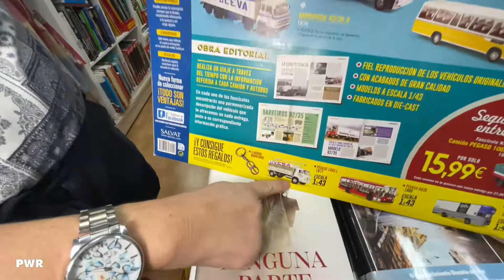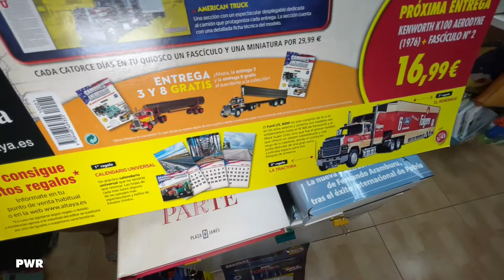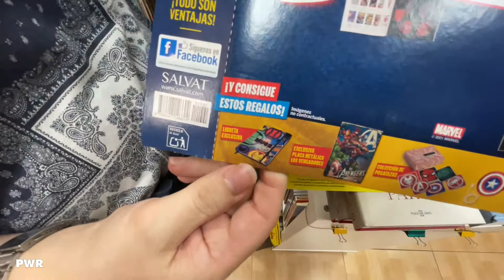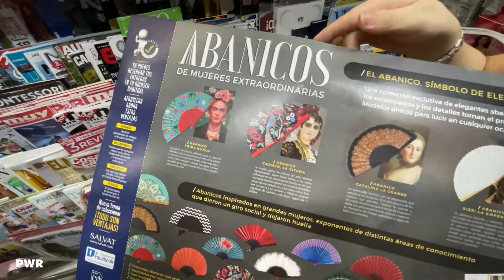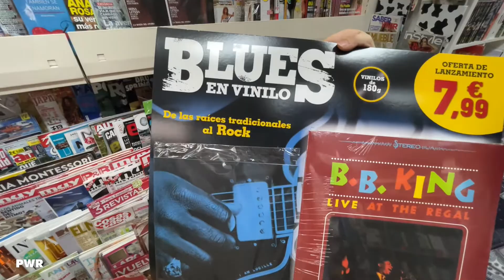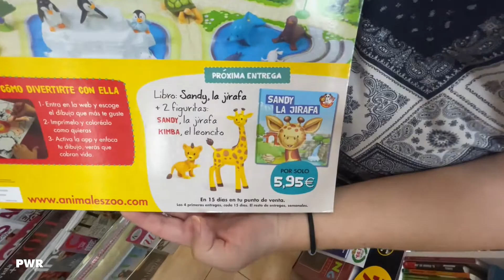¡Nuevas colecciones! 🏰🚘| Novedades Librería Rebeca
📍 Estamos en en c/ Camino de los Magros 63 (Elche🌴).

✅ Envío gratuito +40€ y recogida en tienda